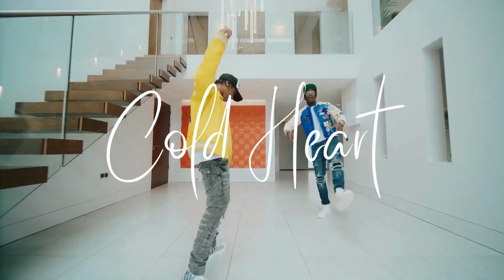2024 Jersey Drill Type Beat x Jersey Club Type Beat "Cold Heart" Sample Drill Instrumental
This is a Collab with Helpsisleet (so it won't be on my website, but u can buy it 2 support both of us below

1) These beats are free for NON-profit for Youtube, Instagram, Facebook & Soundcloud placement. [Credits] is always REQUIRED
 (prod. Vinnie Vento OR Lil Dank) -Real Name & Producer/Artist Name
2) Purchase a lease for uploading your track on streaming platforms like Spotify, Apple Music, etc.
3) Regardless of whether you've purchased a license or not, you can't register your song on BMI/ASCAP/WIPO/OMPI or any worldwide copyright organization or any other Content ID system unless you have acquired an exclusive license.
4) Have Fun!!! & If you make something with my beats link me, I would love a listen.